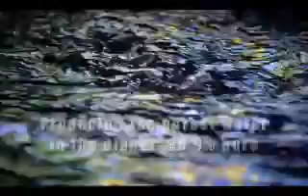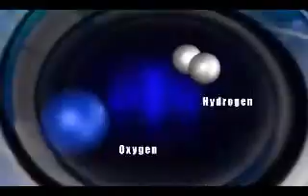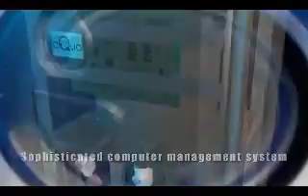AirQua Water Filter for Drinking Water, Water Treatment | Free Water Report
An atmospheric water generator
Atmospheric Water Generator, capable of creating purified drinking water out of thin air.

Atmospheric Water Generator 空气制水机

AirQua Atmospheric Water Generator 空气制水机

AirQua Atmospheric Water Generator - Solutions to the world's water shortage by providing safe drinking water from the air, in abundance.

high performance Activated Carbon,
Green Water filter technology,
Fusion of science and nature for water filter,
safe drinking water, safe drinking water Singapore, safe to drink,
Singapore water safe to drink, water filter, water filter Singapore,
Singapore water filter, water purifier, water purifier Singapore,
Singapore water purifier, filtered water, filtered water Singapore,